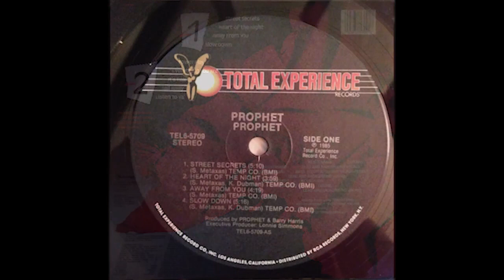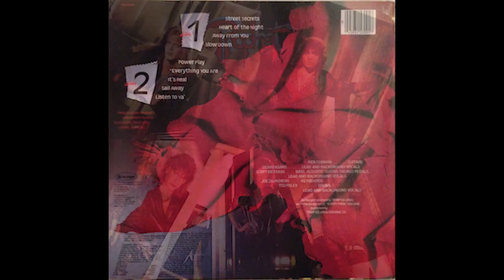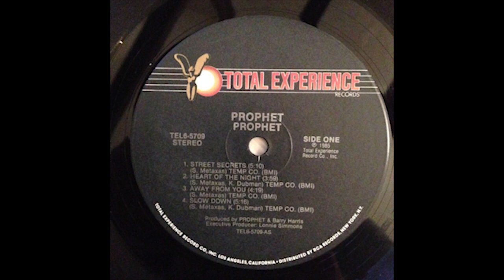Prophet - self titled (1985) [Full Album HQ]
The complete self-titled album from the New Jersey hard rock band Prophet.  Originally released in 1985 on Total Experience Records, this audio was taken from the 2001 Z Records CD re-issue.

Tracklist
1  Street Secrets  5:17
2  Heart Of The Night  3:54
3  Away From You  4:10
4  Slow Down  5:11
5  Power Play  3:52
6  Everything You Are  4:24
7  It's Real  3:15
8  Sail Away  3:31
9  Listen To Ya'  4:24

Band lineup:

Dean Fasano - lead and backing vocals

Ken Dubman - guitars

Joe Zujkowski - keyboards

Scott Metaxas - bass, backing and lead vocals, acoustic guitar, Taurus pedals

Ted Poley - drums, backing and lead vocals